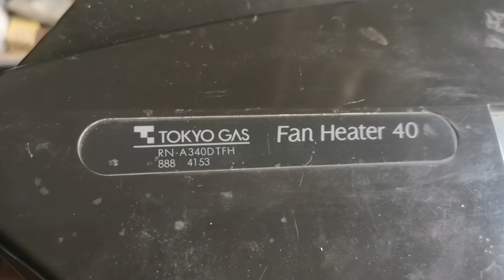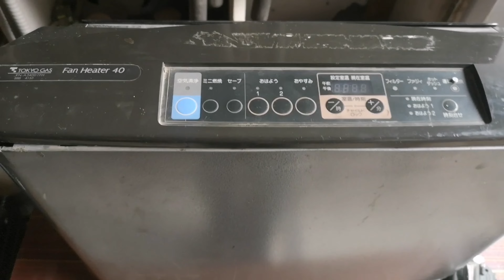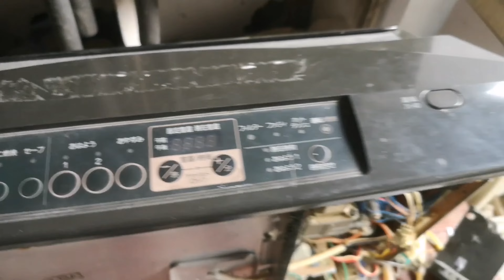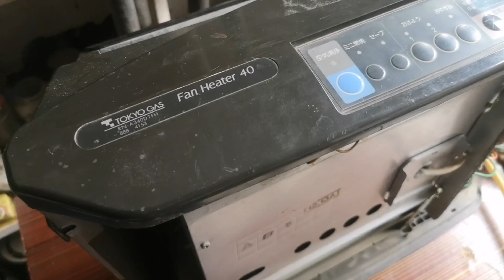how to open/repair Tokyo Japanese gas electric heater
Tokyo Gas Heater problem

Gas heater problem

Solution fan heater